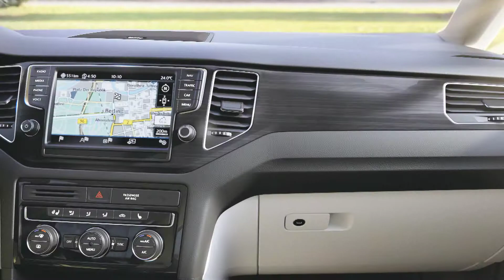Volkswagen Golf Sportsvan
Get a sneak-peak at the Volkswagen Golf Sportsvan. uber cool.